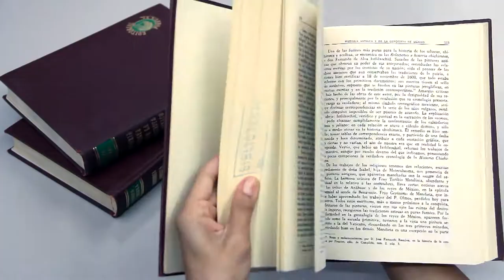Un día como hoy de 1816, nace el escritor Manuel Orozco y Berra.